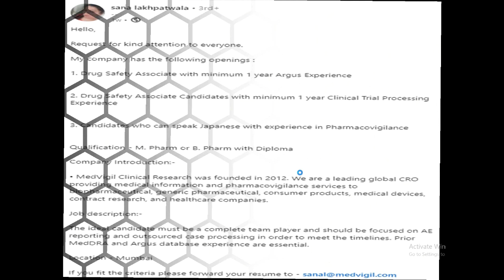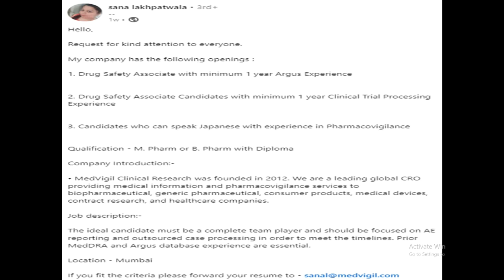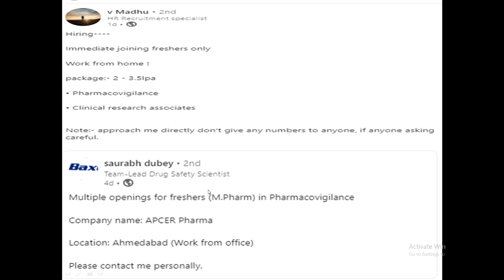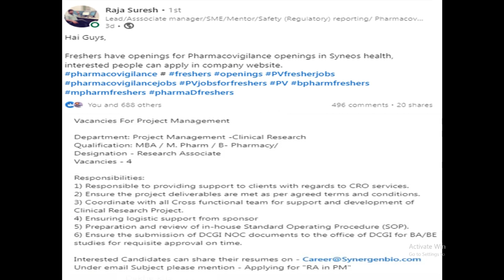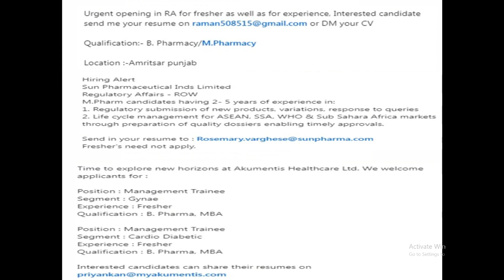10. Pharmacovigilance Work From Home Jobs | Clinical research, Reg. Affairs | Job vacancy 2022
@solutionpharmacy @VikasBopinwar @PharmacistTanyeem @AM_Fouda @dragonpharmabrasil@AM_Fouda